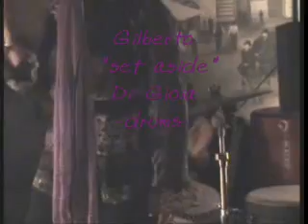Mo-Town - Higher Ground live @ Catalani Jazz Cafè,Messina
opening del live dei Mo-Town al Catalani Jazz Cafè 4 Dicembre 2008
Sandra De Dominici - voce
Gilberto Di Gioia - percussioni
Adolfo Crisafulli - chitarra